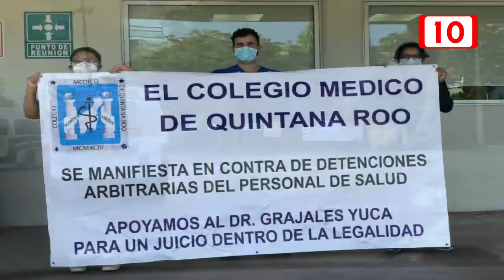Médicos alzan la voz